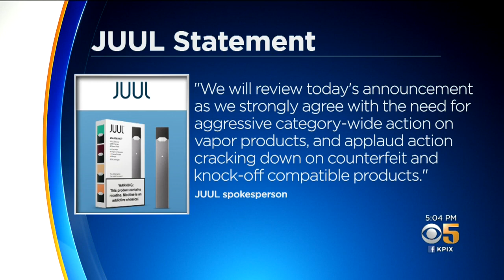Gov. Newsom Announces Campaign Warning Public Of Vaping Dangers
California will spend $20 million on a public awareness campaign about the dangers of vaping nicotine and cannabis products and step up efforts to halt the sale of illicit products amid a rise in vaping-related illnesses. Phil Matier reports. (9/16/19)